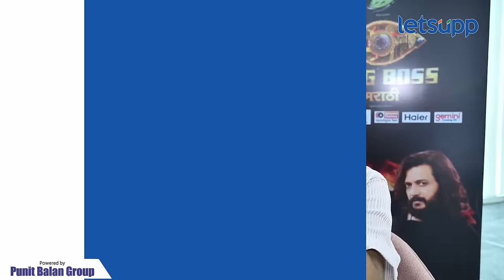Dhananjay Powar : व्यावसायिक माणसाला हरण्याची भीती कधीच नसते. | LetsUpp Marathi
बिग बॉस मराठी सीजन ५ मधील, Top ५ सदस्यांपैकी एक सदस्य धनंजय पोवार यांच्या सोबत रंगल्या बिग बॉसच्या घराबद्दल गप्पा